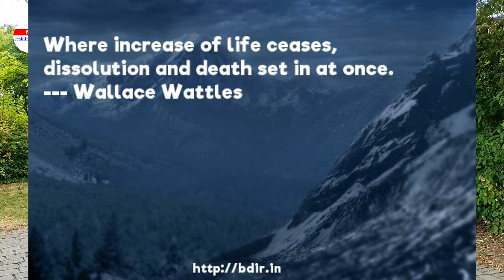നിരന്തരമായ വർദ്ധനവിൻ്റെ പ്രപഞ്ച നിയമം positive thinking Malayalam The Science of Getting Rich P-15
The Law of Perpetual Increase-The Science of Getting Rich Part-15
The Law of Attraction - Malayalam
 MS Training System